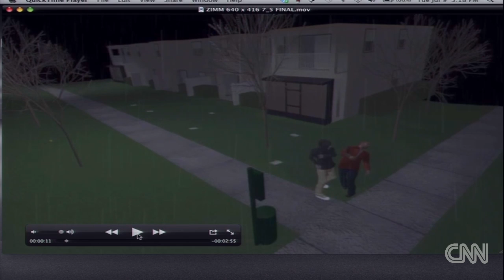See simulation of Zimmerman-Martin fight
Judge Debra Nelson is deciding whether jurors will see a computer animation of the George Zimmerman-Trayvon Martin fight.